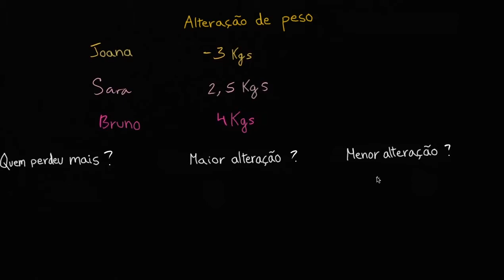Interpretar valor absoluto - Khan Academy em português (6º ano)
Vídeo original: Interpreting absolute value